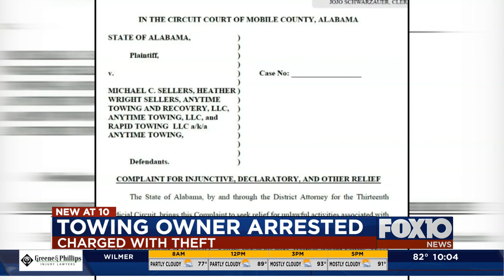Towing owner arrested: Charged with theft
43-year-old Michael Sellers spent Thursday morning in Metro Jail -- arrested on a theft charge.

It's unclear if his latest legal troubles are related to a huge civil suit filed by the Mobile County District Attorney's Office against his business "Anytime Towing" also known as "Rapid Towing," where Sellers and his wife are accused of being at the center of a "predatory towing" ring.